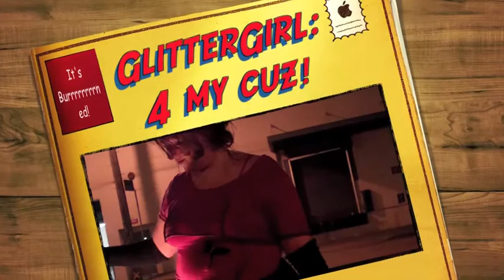Poi Fire Dancing: GiltterGirl fire flow practice for Bailey & Lora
Zhini, Bailey & Lora got a glimpse of me (I'm GlitterGirl, founder of Temple of Poi ) practicing at our secret location in SF. This set, a personal breakthrough in several ways, started out as a demo for my cousins (Bailey, 7 and Lora, her mom) and ended up being a demonstration of integrated moves and combos i've been teaching in the last few weeks. New moves/combos I've never done in flow on fire before include the spiral (nailed it!), CAP swiivels, CAP hybrid swivel combo and the rather poorly executed front plane same time antispin flower stuff at the end which did not work out so well. LOL! I'm not really sure what amuses me most in this video: Bailey's awesome questions, Zhini's hysterical answers, the random vehicles that pass by or the unexpected integration of the moves/combos above. Hope you enjoy it!